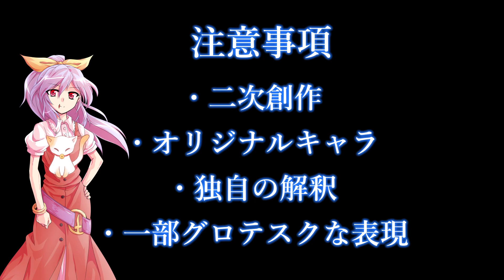幻戻異聞郷 第2節『判明と協力』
≪いつもお世話になっている方々≫
【ぴたちー素材館様】